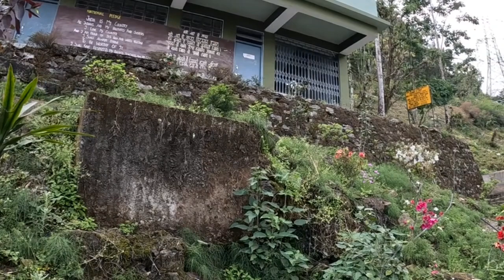Sunday vlog#Cleaning school surrounding with children#drchannel4226🥰